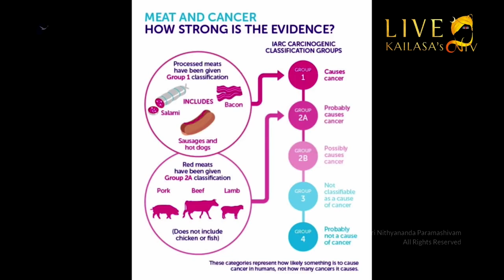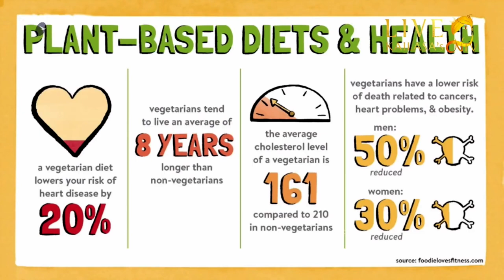Meat & Non-Veg is Destroying Your Life & The Planet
Original Satsang ( 08 May 2020 )